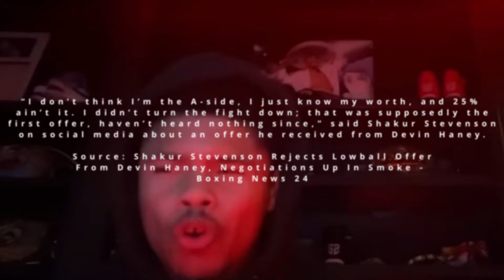Shakur Says "I Don't Mind Being The B - Side"! Still NO FIGHT DATE!